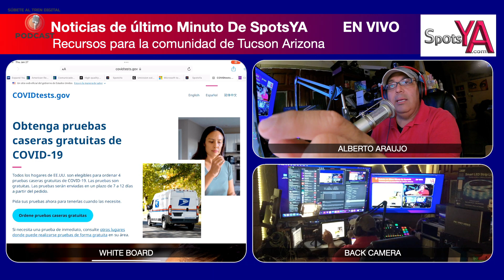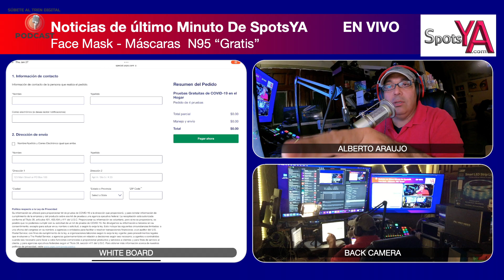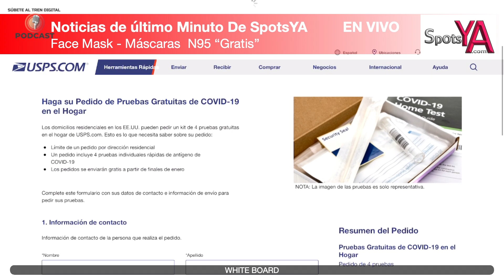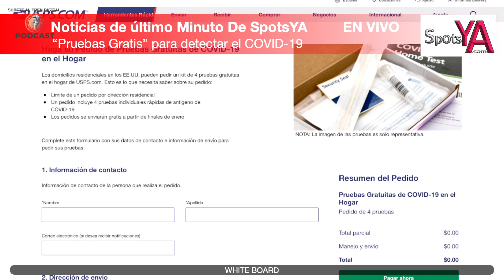FREE COVID 19 HOME TEST - Obtenga pruebas caseras gratuitas de COVID-⁠19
Obtenga pruebas caseras gratuitas de COVID-⁠19. Que serán enviadas a su casa completamente Gratis…
Haga click aquí:

Free Mask Mascaras cubre boca y nariz tipo N-95 nivel profesional completamente Gratis.
SpotYa is a Service by 30 Seconds llc owners Alberto Araujo and Dulce Mascareño.
Promoting business Through creative professional Audio and Video services in Our Live Streaming Show.  After the world shut Down in March of 2020 we are taking new Routes. We have been isolated For 2 years to safe my mothers Life.

I also have a go fund me account to complete my Dream and to help me taking care of my mother and continue to build my streaming corner, here is the link

 SpotsYa is a service of 30Seconds LLC